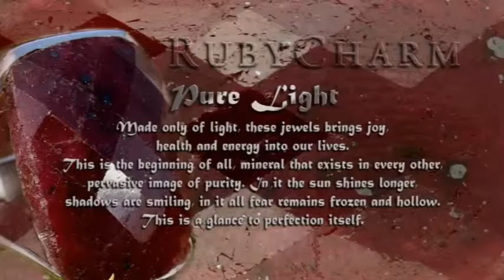RubyCharm gemstone jewellery Pure Light collection clip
Portal to stone beauty, new StoneAge with RubyCharm.

Clip of clear quartz stone jewellery collection of RubyCharm.com, unique jewellery website.

Dedication text for this collection called Pure Light:
Made only of light, these jewels bring joy, health and energy into our lives. Light is the beginning of all minerals that exists in every pervasive image of purity. The sun shines longer on such images so that even the shadows smile and fear remains frozen and hollow. It is a glance into perfection itself.

Song called "Feeling Good" (or as pronounced: "Feelin' Good") was written by English composers Anthony Newley and Leslie Bricusse for the movie called "The Roar of the Greasepaint – The Smell of the Crowd". It was performed on stage by Cy Grant, and also by Gilbert Price for Broadway cast in 1965.

Nina Simone sang this song for her 1965 album "I Put a Spell on You". It has been performed by other artists too: rock group Muse, Sammy Davis Jr., Michael Bublé, George Michael, Eels and Joe Bonamassa.